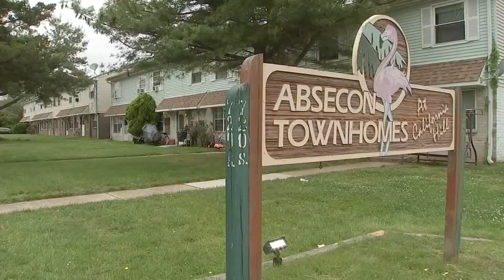CAUGHT ON VIDEO: Person shot by police outside Dollar General in Absecon, NJ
A person was shot by police at a Dollar General store in Absecon, New Jersey on Tuesday morning, according to the Atlantic County Prosecutor's Office

According to police, officers were called to the 700 block of South New Road at about 11 a.m.

The Atlantic County Prosecutor's Office also responded to the scene.

Video provided to Action News appears to show police firing multiple shots at a person.

Views from Chopper 6 showed a large crime scene, evidence markers and blood on the ground outside of the store.